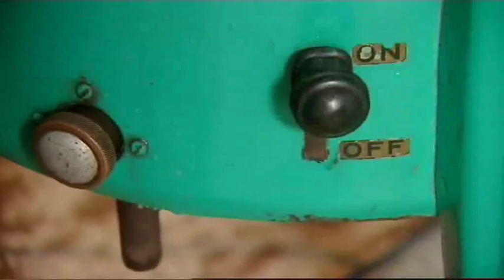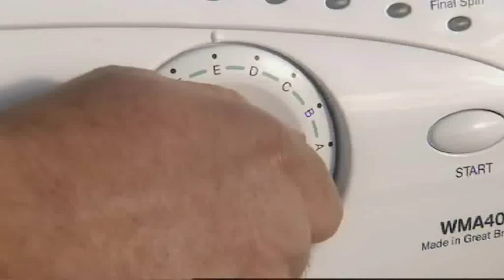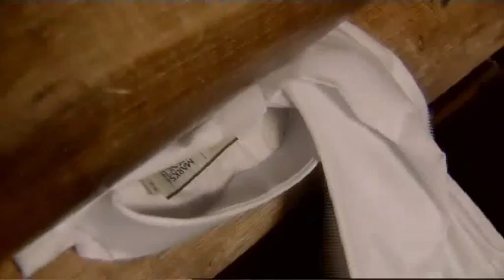Gadgets with Garry Lavin - The BBC Earth Lab and BBC 2 Presenter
BBC and BBC Earth Lab presenter, gadget designer and technology lecturer Garry Lavin shows how inventions work - the washing machine.
See him with Richard Ayoade on Gadget Man.